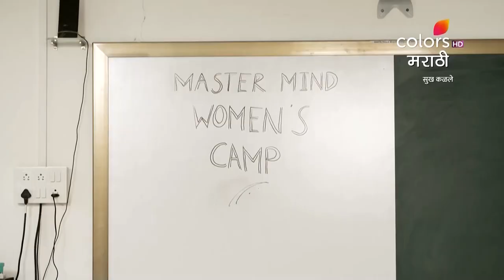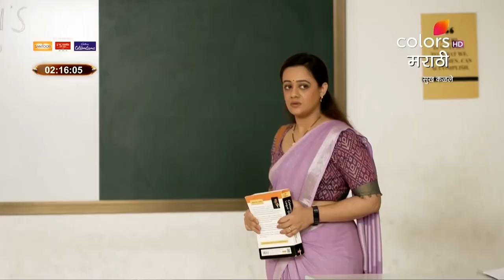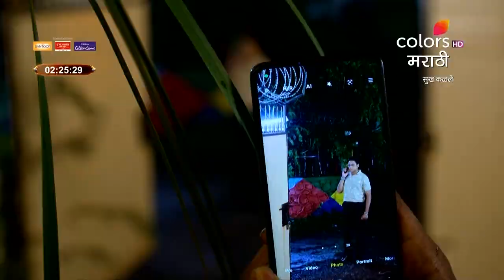Sukh Kalaley | सुख कळले | Ep. 79 To 85 | Vimal Regrets Her Decision | Weekly Highlight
Sukh Kalaley tells the story of Madhav-Mithila, who make their way through different storms of circumstances, maintaining each other's trust, love and support.